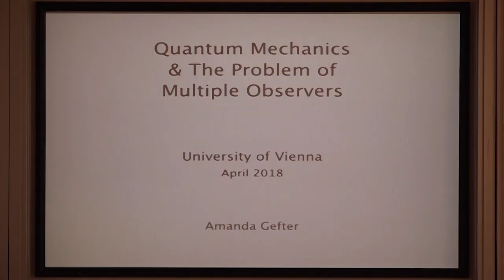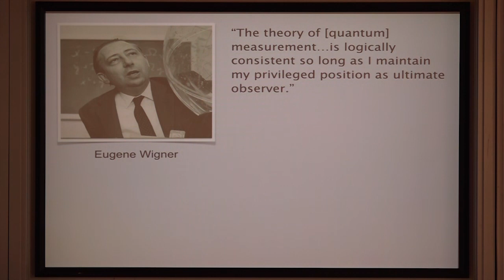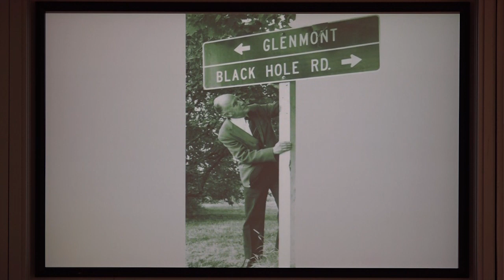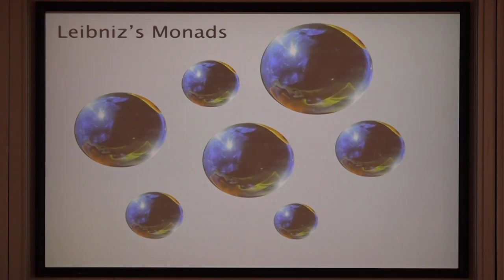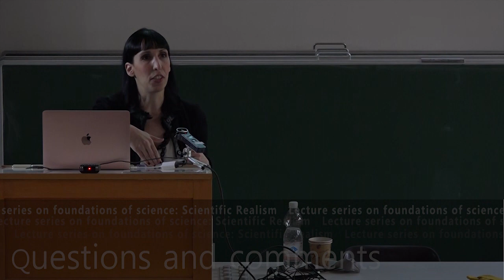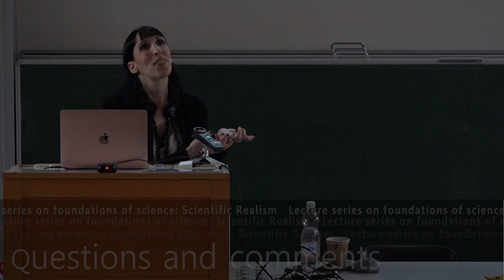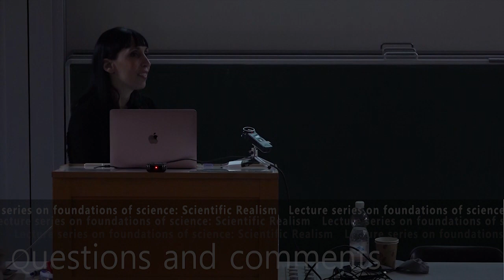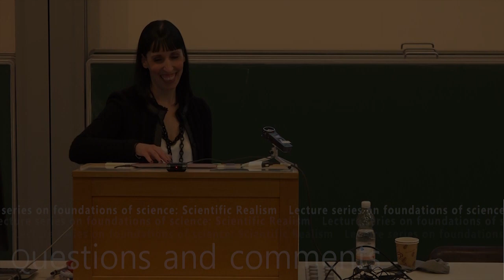Scientific Realism - lecture by science journalist Amanda Gefter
Does a reality to be described by science exist? Amanda Gefter (MIT, USA) talks about "The Many-Observer Problem of Quantum Mechanics". This is a lecture of a series philosophical and fundamental investigation in science.